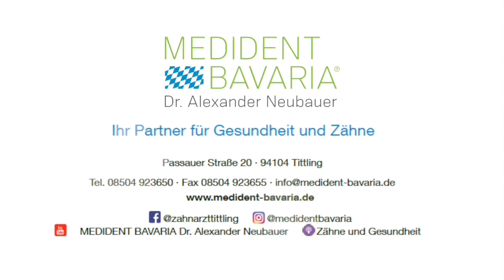Hirn und Herz schützen mit dem Zahnarzt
Erfahren Sie was die Todesursache Nr.1 in Deutschland ist und wie Sie Ihr Risiko um bis zu 24 % senken, daran zu erkranken. Die Zähne können ein wichtiger Schlüssel zu Ihrer Gesundheit sein.

Dr. Alexander Neubauer, Ihr Spezialist für biologische Zahnheilkunde und Keramikimplantate

Erholung und Zahnarztbesuch? Bei uns ist beides möglich.
Wäre es nicht schön, wenn sich der Besuch einer Zahnarztpraxis beinahe so anfühlte wie ein erholsamer Urlaub? Bei MEDIDENT BAVARIA® in Tittling erleben Sie jeden Tag, dass genau das möglich ist! Denn zum einen umsorgt Sie hier ein kompetentes Team mit viel persönlicher Zuwendung und Geduld nach den Prinzipien der ganzheitlichen Biologischen Medizin. Und zum anderen spüren Sie, wie auch die angenehme Ruhe des wunderbaren Bayerischen Waldes Ihrem Wohlbefinden dient.
Seit 2004 ist Dr. Alexander Neubauer in eigener Praxis in Tittling, Bayern, tätig und ist Gründer von MEDIDENT BAVARIA® als Zentrum für biologische Zahnmedizin und Medizin. Als einer der ersten Zahnärzte in Deutschland, Österreich und der Schweiz erhielt Dr. Neubauer die Zertifizierung „Spezialist für biologische Zahnheilkunde und Keramikimplantate" durch SDS (swiss dental solutions). Neben zahlreichen Spezialisierungen und Zertifizierungen auf dem Gebiet der biologischen Zahnmedizin ist er auch gefragter Referent und bietet zudem Fortbildungen für ganzheitlich orientierte Therapeuten an.
MEDIDENT BAVARIA® steht für modernste Biologische Medizin und Zahnheilkunde, gepaart mit Entspannung und Regeneration im Bayerischen Wald!
So können Sie uns finden:

MEDIDENT BAVARIA, Ihre Zahnarztpraxis in Tittling

tient